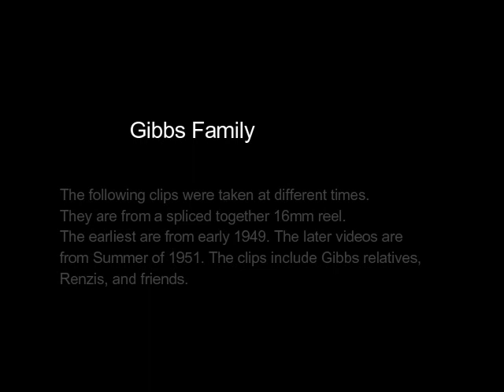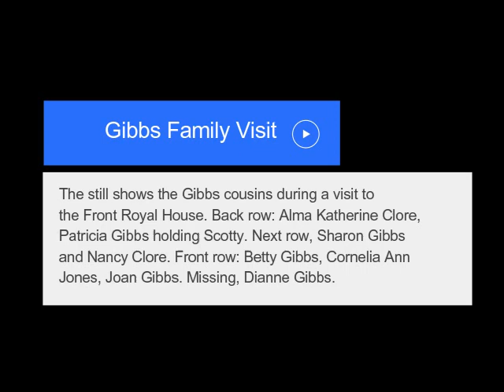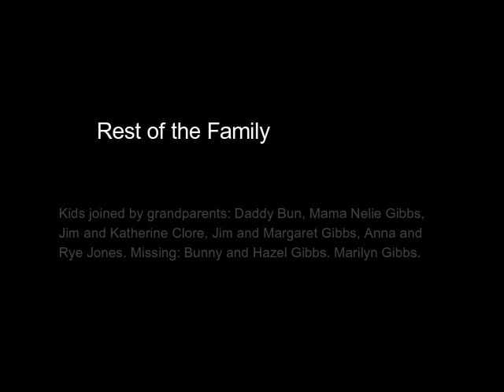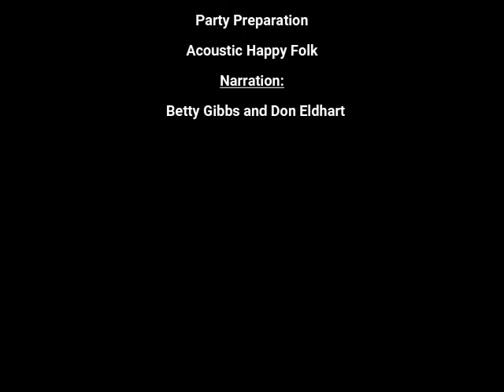Gibbs 1949 to 1951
This compilation of films was taken by Victor Johnson between 1949 and the summer of 1951. Families include Gibbs relatives, Leo Johnson and Renzi families. Also in the video are friends Lorette and Bob Vaughan with son Bob and daughter Bonnie at the corn roast picnic.